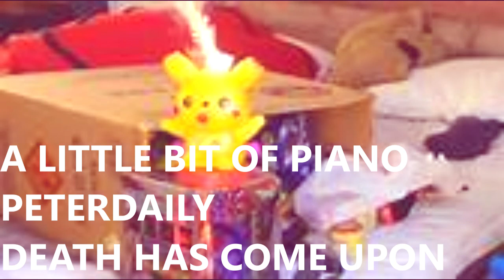A Little Bit Of Piano | Official Audio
Death has come upon is soon...er then you think.